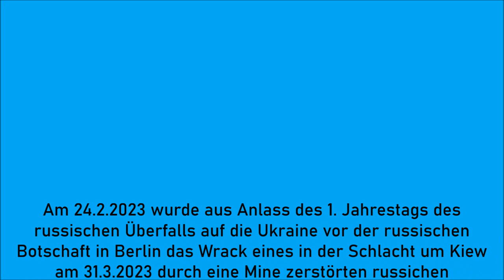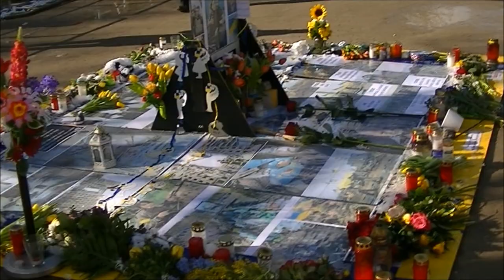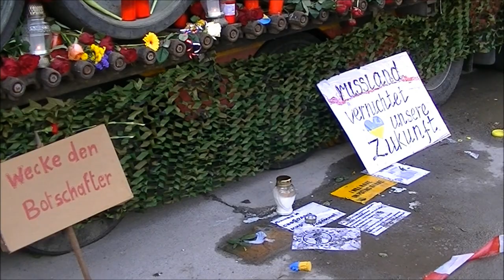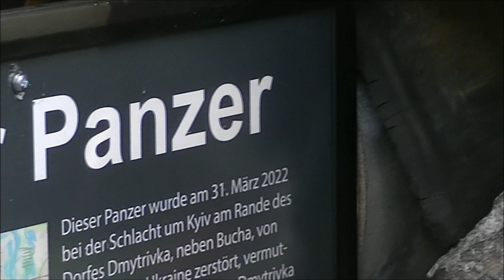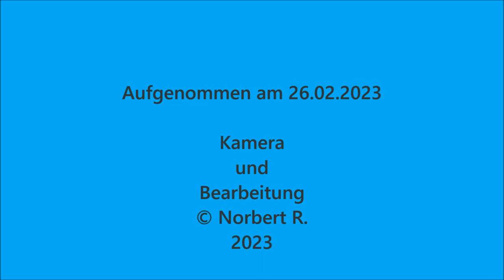Temporäres Mahnmal "Russisches Panzerwrack" in Berlin-Mitte, Unter den Linden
Aus Anlass des 1. Jahrestages des russischen Überfalls auf die Ukraine wurde am 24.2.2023 auf dem Mittelstreifen der Straße "Unter den Linden" vor der Botschaft der Russischen Föderation das Wrack eines russischen T-72-Panzers aufgestellt, der am 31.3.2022 während der Schlacht um Kiew durch eine Mine zerstört wurde -- To mark the first anniversary of the Russian invasion of Ukraine, the wreck of a Russian T-72 tank, which was destroyed by a mine on 31 March 2022 during the Battle of Kiev, was erected on the central reservation of Unter den Linden street in front of the Embassy of the Russian Federation on 24 February 2023 -- З нагоди першої річниці російського вторгнення в Україну уламки російського танка Т-72, який підірвався на міні 31 березня 2022 року під час битви за Київ, були встановлені на центральному сквері вулиці Унтер-ден-Лінден навпроти Посольства Російської Федерації 24 лютого 2023 року. -- В честь первой годовщины вторжения России в Украину 24 февраля 2023 года на центральной резервации улицы Унтер-ден-Линден перед посольством Российской Федерации был установлен обломок российского танка Т-72, подорвавшегося на мине 31 марта 2022 года во время битвы за Киев.